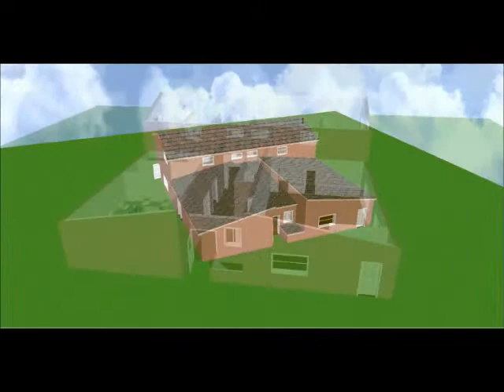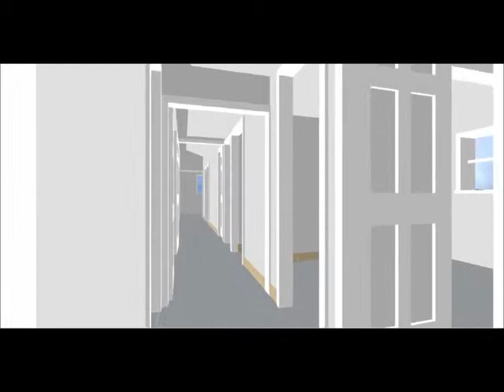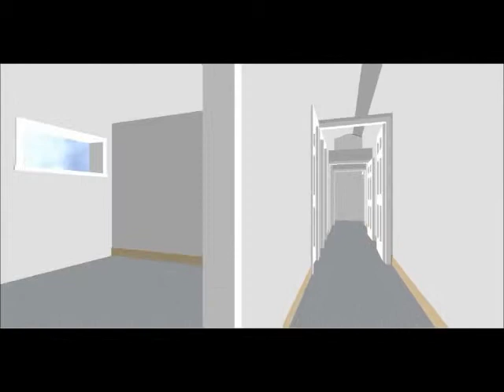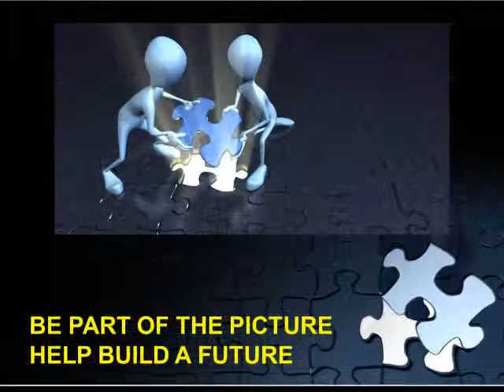C3 Thornhill Project - Planned Building Alterations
A short animated video that shows the building alterations Cwmbran Christian Centre would like to make to transform the old Kingfisher pub in the centre of Thornhill into a fully resourced Children and Family Centre - there is still lots of work to be done.